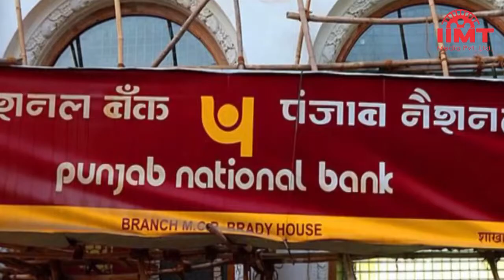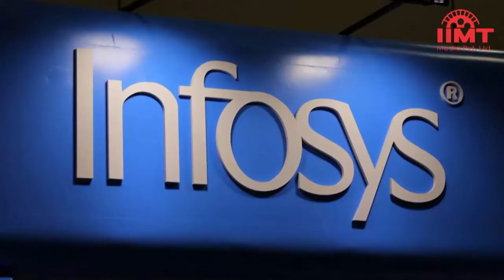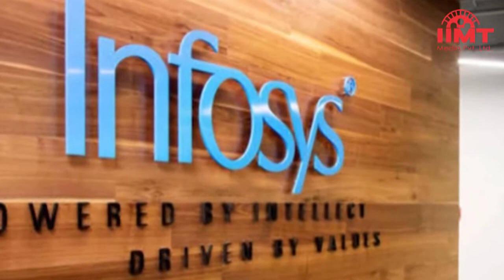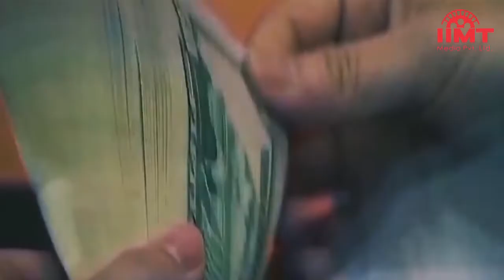खीरी हिंसा मामले में आशीष मिश्रा की जमानत रद्द |18-Apr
खीरी हिंसा मामले में आशीष मिश्रा की जमानत रद्द, एक हफ्ते में सरेंडर का आदेश
सुप्रीम कोर्ट ने लखीमपुर खीरी हिंसा मामले में आरोपी आशीष मिश्रा की जमानत रद्द कर दी है। सुप्रीम कोर्ट ने इलाहाबाद हाईकोर्ट की तरफ से दी गई जमानत को रद्द करते हुए केंद्रीय गृह राज्य मंत्री अजय मिश्र टेनी के बेटे आशीष को एक हफ्ते में सरेंडर करने का आदेश दिया है। सुप्रीम कोर्ट ने कहा कि पीड़ित पक्ष की सुनवाई ठीक से नहीं हुई और जमानत देने में जल्दबाजी की गई है। सुप्रीम कोर्ट ने हाईकोर्ट को इस मामले की फिर से सुनवाई करने को भी कहा है। लखीमपुर-खीरी के तिकुनिया मोड़ पर बीते वर्ष 3 अक्टूबर को हुई हिंसा के मामले में  आशीष मिश्रा मुख्य आरोपी हैं।

आज से बदला बैंकों के खुलने का समय, सुबह 9 बजे से कामकाज
आरबीआई ने आज से बाजार के कारोबारी समय और बैंकों के खुलने के समय में बदलाव कर दिया है। बैंक आज से सुबह 9 बजे खुलने शुरू हो गए हैं। इससे ग्राहकों को एक घंटा अतिरिक्त समय मिल सकेगा जबकि बैंकों के बंद होने के समय में कोई बदलाव नहीं किया गया है। कोरोना महामारी के चलते बैंकों के खुलने के समय को घटा दिया गया था, लेकिन अब इसे फिर से सामान्य कर दिया गया है। इसी के साथ विदेशी मुद्रा विनिमय बाजार और सरकारी प्रतिभूतियों में लेन-देन का समय भी सुबह 9 बजे से कर दिया गया है।

भाजपा अध्यक्ष का देशवासियों के नाम पत्र,  कहा- तय करें 2047 में चाहिए कैसा भारत
भारतीय जनता पार्टी के राष्ट्रीय अध्यक्ष जेपी नड्डा ने देशवासियों के नाम खुला पत्र लिखा है। पत्र में नड्डा ने 2047 में कैसा भारत चाहिए, इसके लिए योजना तैयार बनाने की अपील की है। नड्डा ने राष्ट्र निर्माण की प्रक्रिया में युवाओं से सक्रिय योगदान की अपील करते हुए कहा कि विपक्ष को विकास की राजनीति अपनानी चाहिए। पत्र में भाजपा अध्यक्ष ने कहा कि विपक्षी दलों ने हमेशा वोट बैंक की राजनीति, विभाजनकारी राजनीति और चयनात्मक राजनीति की  जो अब काम नहीं कर रही है। प्रधानमंत्री नरेंद्र मोदी ने सबका साथ, सबका विकास, सबका विश्वास और सबका प्रयास पर जोर दिया है, जिससे भारतीय सशक्त हो रहे हैं।

देश में तेजी से बढ़ा कोरोना संक्रमण, एक दिन में 2 हजार 183 नए केस
देश में कोरोना संक्रमण फिर तेजी से बढ़ने लगा है। एक दिन में 2 हजार 183 नए मामले सामने आए हैं और 214 मरीजों की मौत हुई है। इस तरह कोविड मरीजों की कुल संख्या 4 करोड़ 30 लाख 44 हजार 280 हो गई है जबकि अब तक 5 लाख 21 हजार 965 मरीजों की जान गई है। इससे एक दिन पहले 1 हजार 150 नए मरीज मिले थे। इस हिसाब से एक दिन में कोरोना मरीजों की संख्या में करीब 90 प्रतिशत की बढ़ोतरी हुई है। इस दौरान दिल्ली में 517 कोरोना केस सामने आए हैं और संक्रमण की दर 4.21 प्रतिशत हो गई है।

किराया बढ़ाने की मांग को लेकर दिल्ली में आटो-टैक्सी हड़ताल, परेशान रहे लोग
लगातार बढ़ती तेल कीमतों के बीच दिल्ली में किराया बढ़ाने की मांग को लेकर टैक्सी, ऑटो, ओला, उबर और मिनी बसों के चालकों ने हड़ताल की। ऐसे में टैक्सी, ऑटो आदि  का इस्तेमाल करने वाले लोगों को काफी परेशानी का सामना करना पड़ा। पेट्रोल, डीजल और सीएनजी के दामों में लगातार इजाफा हो रहा है जिसे देखते हुए ड्राइवर टैक्सी किराया बढ़ाने की मांग कर रहे हैं। वहीं, दिल्ली ऑटो रिक्शा संघ ने सीएनजी पर सब्सिडी देने की मांग की है। दूसरी ओर, दिल्ली सरकार ने कमेटी बनाकर मांगों पर विचार करने की बात कही है। दिल्ली में करीब 90 हजार ऑटो और 80 हजार  टैक्सी रजिस्टर्ड हैं।

इन्फोसिस को बड़ा झटका, बीएसई में घटा कंपनी का मार्केट कैपिटलाइजेशन
इन्फोसिस के निवेशकों को बड़ा झटका लगा है। बॉम्बे स्टॉक एक्सचेंज में इन्फोसिस के शेयर एक समय 7.24 प्रतिशत की गिरावट के साथ 1622.05 रुपये के स्तर पर ट्रेड कर रहे थे। इन्फोसिस के शेयरों में यह गिरावट पिछले वित्त वर्ष की चौथी तिमाही के नतीजे उम्मीद से कम रहने के बाद आई है। बताया जाता है कि इन्फोसिस के शेयरों में 2 साल से ज्यादा के समय में यह सबसे तेज गिरावट है। शेयरों में गिरावट के बाद इन्फोसिस का मार्केट कैपिटलाइजेशन घटकर 6 लाख 92 हजार 281 करोड़ रुपये रह गया है। शुरुआती ट्रेड में ही निवेशकों को 40 हजार करोड़ रुपये से ज्यादा का नुकसान हुआ है। निफ्टी IT इंडेक्स में करीब 4 प्रतिशत की गिरावट रही।

नेपाल में बन रहे श्रीलंका जैसे हालात, सरकार ने प्रवासी नागरिकों से मांगी मदद
नेपाल भी श्रीलंका जैसे आर्थिक संकट के हालात का सामना कर रहा है। नेपाल के वित्त मंत्री जनार्दन शर्मा ने कहा कि विदेशों में रह रहे नेपाली नागरिकों को विदेशी करेंसी के साथ देश की मदद करनी चाहिए। नेपाल सरकार ने विदेशों में रह रहे नेपालियों से कहा कि आर्थिक संकट की इस घड़ी में अपने देश के बैंकों में डॉलर खाते खुलवाएं और निवेश करें। कोरोना महामारी के कारण पर्यटन घटने से नेपाल के विदेशी मुद्रा भंडार में बड़ी  गिरावट आई है। वहीं, नेपाल सरकार ईंधन की खपत कम करने के लिए सरकारी  कार्यालयों में दो दिन की छुट्टी घोषित करने पर विचार कर रही है। सेंट्रल बैंक ऑफ नेपाल और नेपाल ऑयल कॉरपोरेशन ने दो दिन की छुट्टी करने की सलाह दी है।